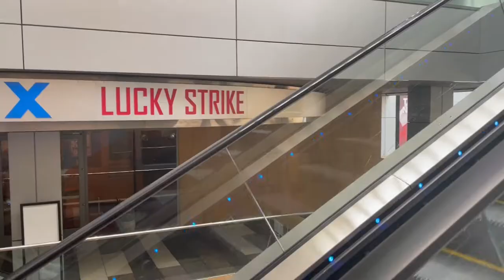Выпускной NYFA ( New York film academy) | Skid Row самый бедный район Лос Анджелеса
Привет!Меня зовут Надя.Вот и началась моя история в Америке. Постараюсь рассказать и показать как можно больше.

Hello.I’m Nadia.My new part of life in America just have started.I would like to tell you my story and show as much as I can.